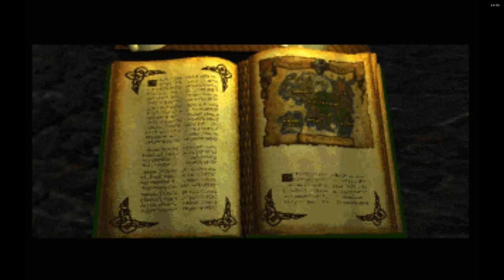The Elder Scrolls Daggerfall ⚔️ 001: Des Kaisers Agent | Blind Unity Lets Play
Der uralte Golem Numidium, eine mächtige Waffe, die einst vom großen Tiber Septim dazu benutzt wurde, Tamriel zu vereinen, wurde in der Illiac-Bucht gefunden. Im Zuge der daraus folgenden Machtkämpfe wird der König von Dolchsturz ermordet, dessen Geist nun das Königreich heimsucht. Kaiser Uriel Septim VII schickt einen Helden in die Provinz von Hochfels, um dem Geist des Königs Frieden zu bringen und dafür zu sorgen, dass der Golem nicht in die falschen Hände gerät.
Titel: The Elder Scrolls 2: Daggerfall
Veröffentlichung: September 1996
Genre: Rollenspiel, Retro
Entwickler: Bethesda Softworks
Publisher: Bethesda Softworks